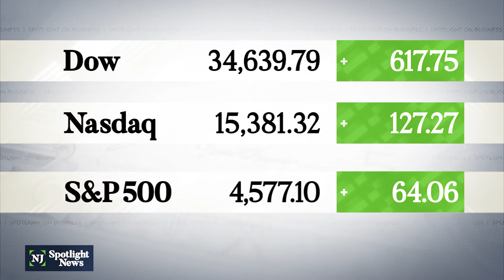Business Report: Economic risks of new COVID-19 variant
What’s ahead for New Jersey’s tourism industry is the topic of discussion at an annual conference underway in Atlantic City. Despite a new COVID-19 variant emerging in the U.S., one expert believes visitors will still drive to New Jersey knowing that the industry has put safeguards in place. Adam Perle is the board president of the New Jersey Tourism Industry Association.